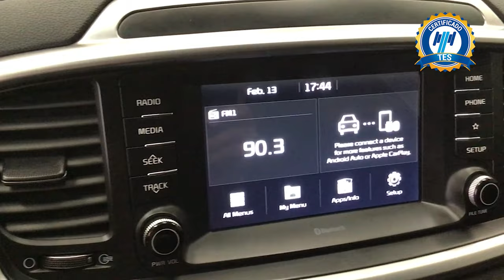Kia / Sorento / 2019 - 18031